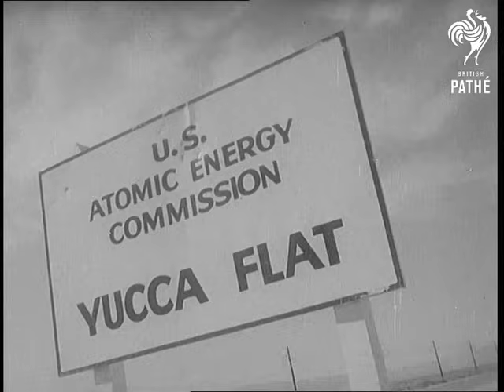Atomic Test In Nevada (1955)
Footage of tests in the Nevada desert. Scientists do research on the effects of atomic bombs. Therefor they set up different scenarios and blow them up.

Nevada, United States of America (USA).

Several shots of Nevada desert  - Greyhound busses arrive to atomic testing base. People get out of busses and cars getting ready to study survival chances in an atomic explosion. A special live-size town with different types of buildings has been erected for this purpose. Several shots of people inspecting the site and site itself. There are dummies (women, children, babies) inside the furnished houses. A man is seen pulling bed clothes over dummies. Kitchen cupboards are filled with food which will be tested for radioactivity after explosion. Various shots of single story house, butane tank storage, a 500 feet high shot tower (on which bomb explodes) and army tanks ready to move in as soon as the bomb explodes.

Night - people putting protective glasses on, checking cameras, getting ready for the bomb. The bomb explodes - at first the screen blasts. Succession of shots demonstrating the impact of the blast on the model town. A single story house is seen disintegrating - nothing is left of it. Two story house bursts in flames before disintegrating. A concrete single story house burns inside but construction survives. People in trenches curl down as heath wave passes them. A grand long shot shows rise of a huge mushroom. Lethal cloud is seen over (whatever is left of) model town.

In the morning, men in protective clothing (not to protective) assess the outcome of the explosion. Men are seen walking around debris checking for radioactivity and levels of destruction of different buildings. Succession of shots of shattered town. Only the concrete building survives the explosion but dummies inside are broken up. This was one of the biggest ever atomic bomb tests. This bomb was twice as powerful as Hiroshima one.

(Orig.Neg.) (Title scene "A")
 FILM ID:523.11